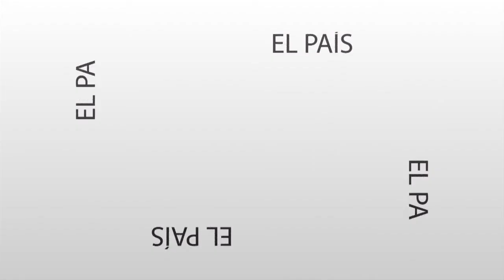Mensaje Directo: Gisela Veritier ¿Cómo está la economía, luego del viernes negro?